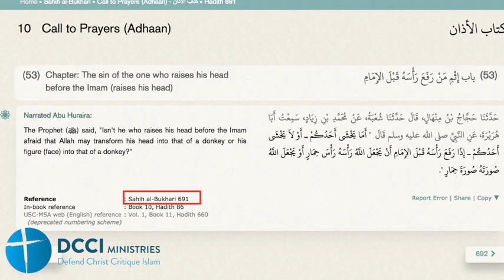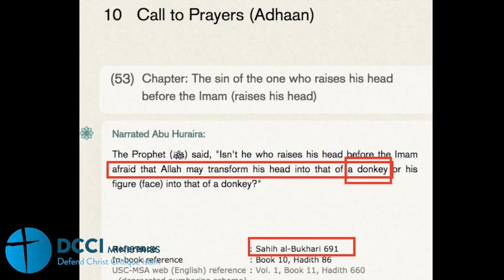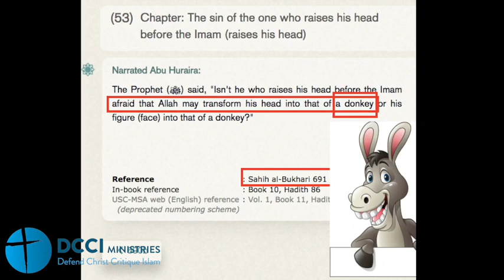Turned into a Donkey ! 480 x 854